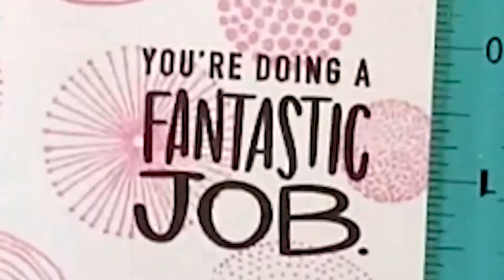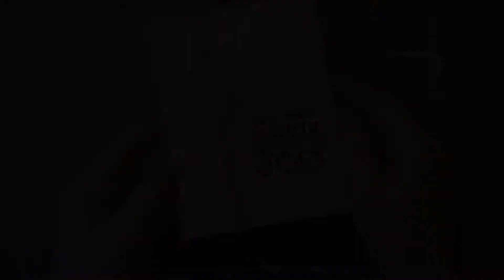Music Video of a handmade card featuring Simon Says Stamp card kit and dollar store embellishments.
Here's a little music video for you!
Hi there!

MY WORK:
If you want to case (copy and steal everything) one of my cards or projects for your own project I only ask that you say something like "Inspired by Monica Morgan Designs" with a link to my website.
This means when you purchase a product from a link I provided I am compensated for this.  This is at no extra cost to you and works for everyone involved!  All of the products I use are purchased by myself and if not, I'll let you know.  If I receive products from companies in the future, I will do my best to make an honest review and opinion on my YouTube Channel, but remember it's just an opinion.